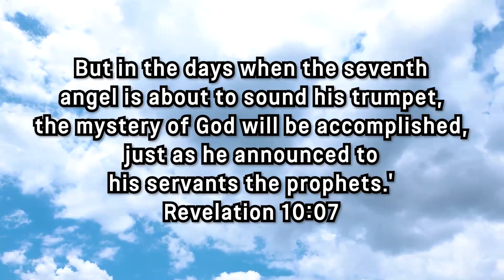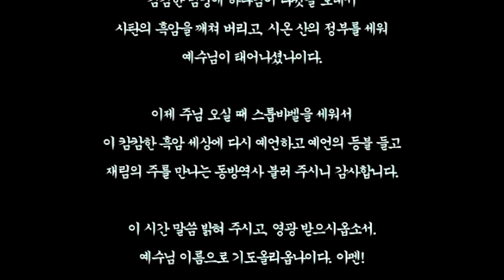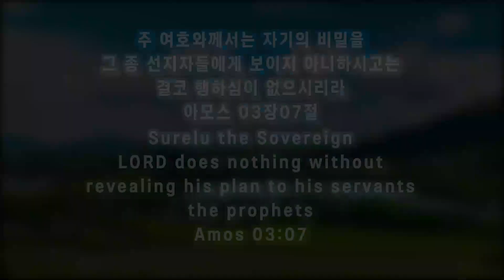송구영신예배 a New Year's Eve Worship 시편57편 Psalm57 2022.12.31 (2016.01.01)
스룹바벨 선교회 시편 57편 Psalm57 : 내가 새벽을 깨우리로다 I will wake you up at dawn [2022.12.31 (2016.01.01) 송구영신예배 a New Year's Eve Worship]

5F 18, Guksabong 1-gil, Dongjak-gu, Seoul, Korea
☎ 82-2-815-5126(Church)